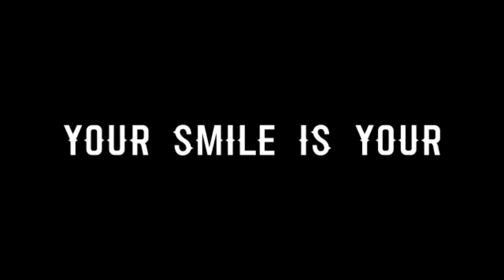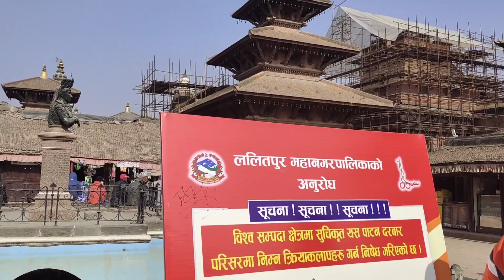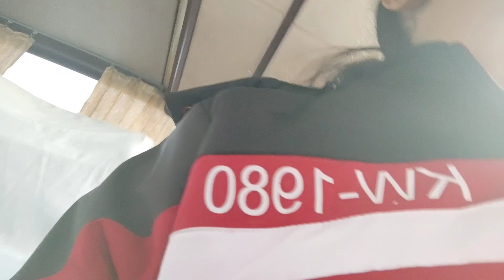KYA HUA??🤔🤔 || PASHUPATI MANDIR 🙏|| VLOG-21 || SUBSCRIBE ❤️ || SHARE || LIKE 👍